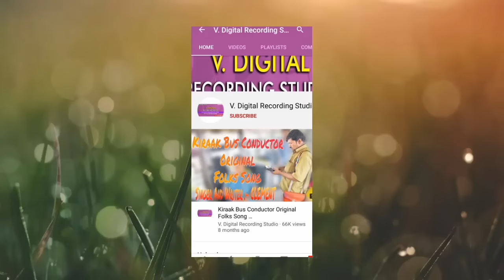ఓ పోరి కమూలంమొ ..||Telangana Folk Song|| Writer And Singer :- CLEMENT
Song Details:-
Writer And  Singer :- CLEMENT🎙📝
Studio:- V.Digital Recording Studio 🎛
Song Recorded:- 2006
Video Editor:- Vijay Kumar (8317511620)

Don't Mix The Song Don't Upload in Channels

*O Pori Kamalamma Full Video Song Singer &Writer :- CLEMENT*

*ఓ పోరి కములమ్మో ||O Pori Kamalamma Promo ||Telangana Folk Song. Writer And  Singer :- CLEMENT🎙📝*